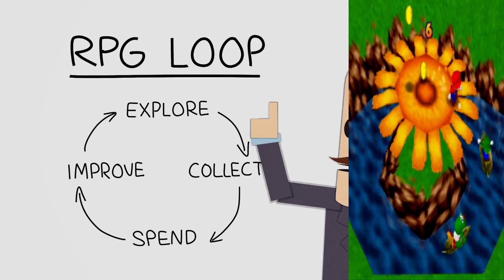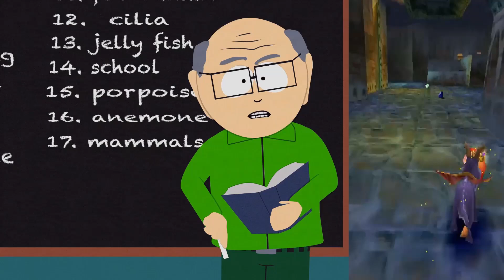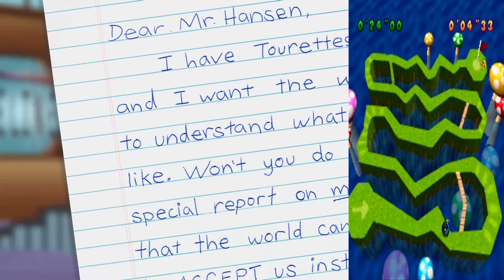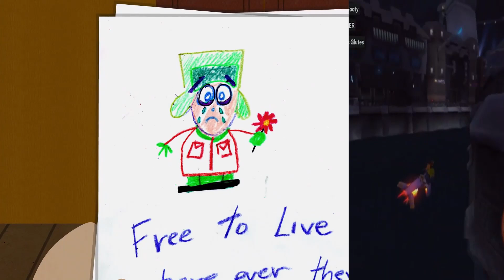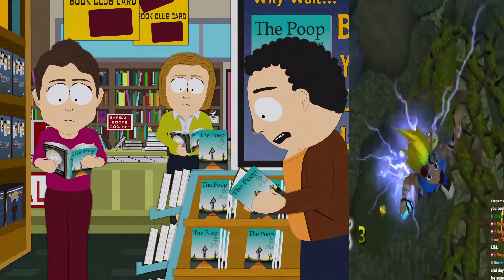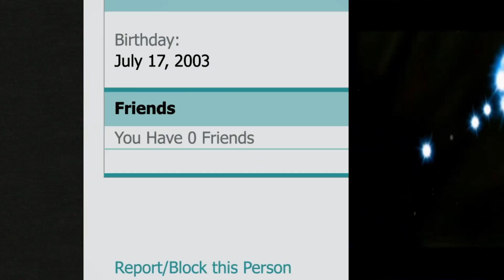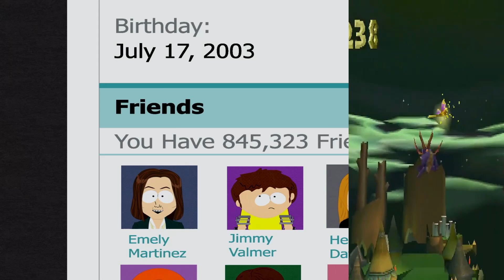Cartman Becomes A Nascar driver